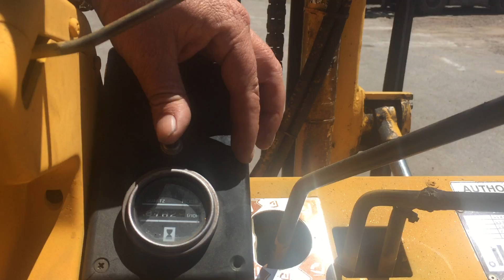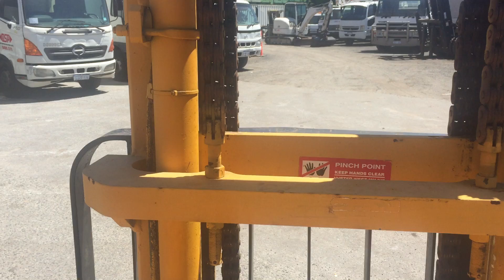GA1224 - Nissan RGH02A30U Container Mast LPG 3 Tonne Forklift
Nissan RGH02A30U Container Mast LPG 3 Tonne Forklift

Year: Unknown
Make: Nissan
Model: RGH02A30U
Capacity (tonnage): 3 Tonne
Cabin Type: Open Cabin
Mast Type: Container Mast
Clearview: Yes
Mast Height (Open): 4500mm
Transmission: Hydrostatic
Fuel Type: LPG
Tyre Type: Pneumatic
Front Tyre Size: 28x9-15
Rear Tyre Size: 6.50-10
Tyre Condition: Fair

Hours: 8,762 Indicated
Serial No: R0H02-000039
GVM: 4,305 KGs

Gregsons Note: Gas Bottle/s shown in photographs do not form part of this sale, they will be removed prior to collection

Key #: No Key, Push Button to Start
GA #: 1224
A1 #: 1987